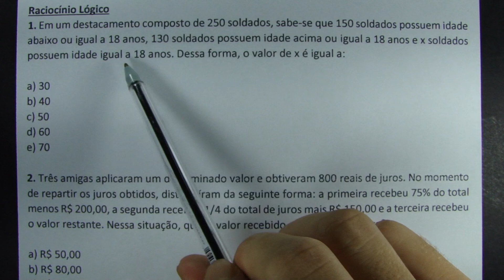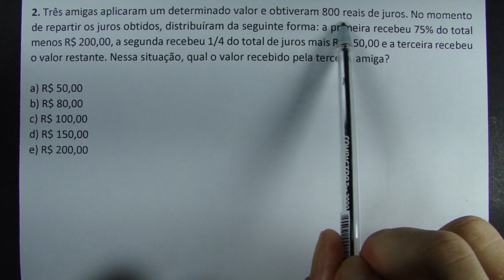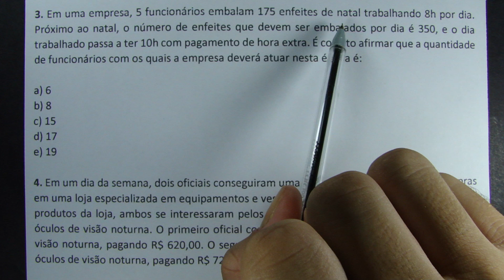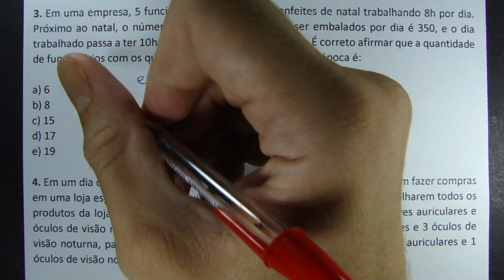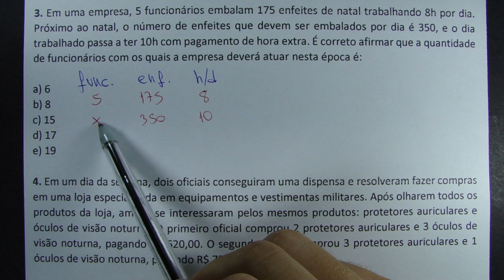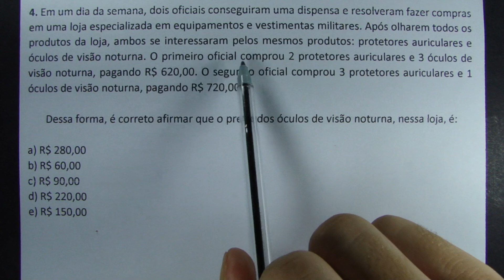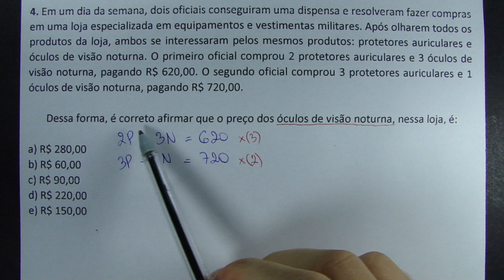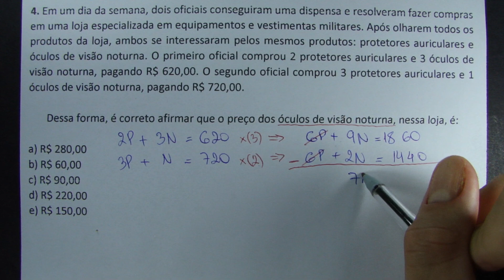RACIOCÍNIO LÓGICO #73 - QUESTÕES DE CONCURSO!!!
Raciocínio Lógico 73
1. Em um destacamento composto de 250 soldados, sabe-se que 150 soldados possuem idade abaixo ou igual a 18 anos, 130 soldados possuem idade acima ou igual a 18 anos e x soldados possuem idade igual a 18 anos. Dessa forma, o valor de x é igual a:

a) 30
b) 40
c) 50
d) 60
e) 70

2. Três amigas aplicaram um determinado valor e obtiveram 800 reais de juros. No momento de repartir os juros obtidos, distribuíram da seguinte forma: a primeira recebeu 75% do total menos R$ 200,00, a segunda recebeu 1/4 do total de juros mais R$ 150,00 e a terceira recebeu o valor restante. Nessa situação, qual o valor recebido pela terceira amiga?

3. Em uma empresa, 5 funcionários embalam 175 enfeites de natal trabalhando 8h por dia. Próximo ao natal, o número de enfeites que devem ser embalados por dia é 350, e o dia trabalhado passa a ter 10h com pagamento de hora extra. É correto afirmar que a quantidade de funcionários com os quais a empresa deverá atuar nesta época é:

a) 6
b) 8
c) 15
d) 17
e) 19

4. Em um dia da semana, dois oficiais conseguiram uma dispensa e resolveram fazer compras em uma loja especializada em equipamentos e vestimentas militares. Após olharem todos os produtos da loja, ambos se interessaram pelos mesmos produtos: protetores auriculares e óculos de visão noturna. O primeiro oficial comprou 2 protetores auriculares e 3 óculos de visão noturna, pagando R$ 620,00. O segundo oficial comprou 3 protetores auriculares e 1 óculos de visão noturna, pagando R$ 720,00.

       Dessa forma, é correto afirmar que o preço dos óculos de visão noturna, nessa loja, é: